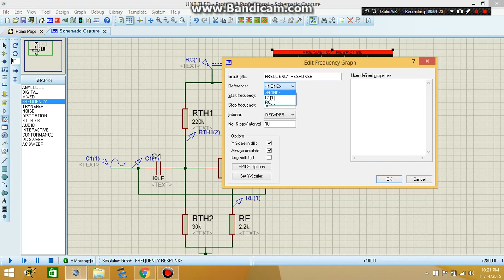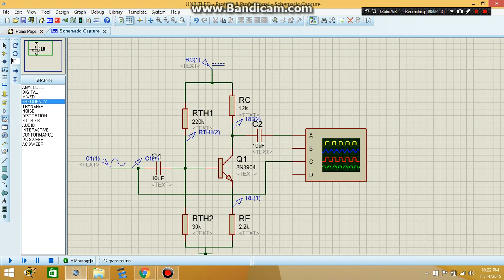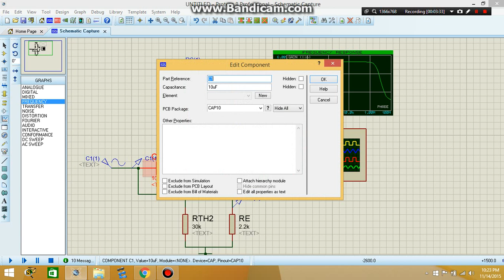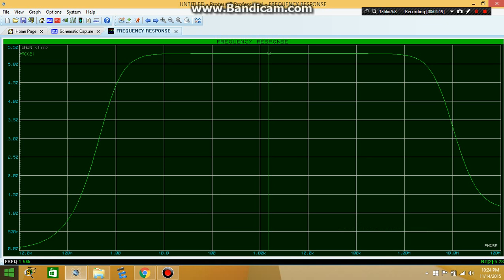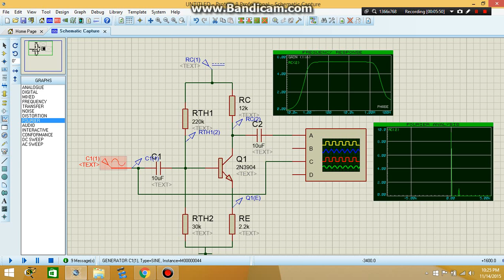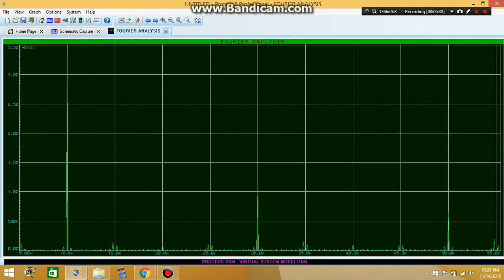2.2 Frequency and Fourier Analysis - Urdu/Hindi tutorial 2016